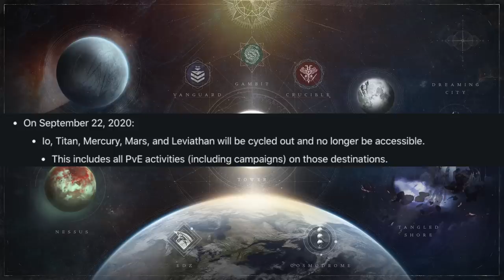Reveal BREAKDOWN (New Subclass, Next Generation Consoles, & Cross Play) | Destiny 2 News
BIG announcements today in regard to Destiny 2 and it’s future. We’ll be breaking down all the big things announced by Luke Smith and Mark Noseworthy, including the New Subclass, next gen consoles, and Cross Play.

Songs:
Daniel Ames
YourAverageGuardian
Daniel Gilmer
Mellexin
Micah Morris
Kayden
Robert McCarville
Tim Deighton
Taylor Elliott
Wolf13BSGO
Juan Ramos
Blake Andrew Strandell
MacKenzie Nance
Zach Croteau
Nicholas Garmon
Barry A Hesson
Emet Tapia
STONECOLDDEATH
Justin Ivie